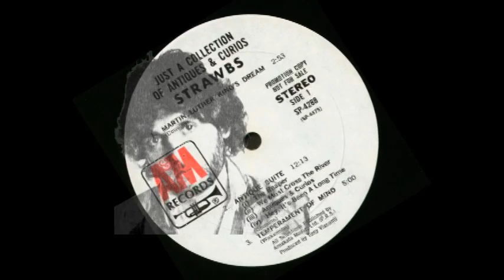STRAWBS "FOREVER" 1970 Studio Session w/ RICK WAKEMAN Organ. Not Same as the Single, like a Demo.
While the single release is a beautiful composition this scaled down "Forever" without the choir/heavy orchestration has a simple purity, the foundation band gets kinda lost on the single but not on this recording. You gonna like this

 At this point, Clair Deizi and Ron Chesterman were still in the band...the new cat is none other than Rick Wakeman.

Personnel:
Dave Cousins - Guitar & Vocal
Tony Hooper - Guitar & Vocal
Ron Chesterman - Upright Bass
Claire Deniz - Cello
Rick Wakeman - Hammond Organ
Bjarne Rostvold - Drums

Hurriedly pieced together at Fueledbylove studio for your enjoyment!